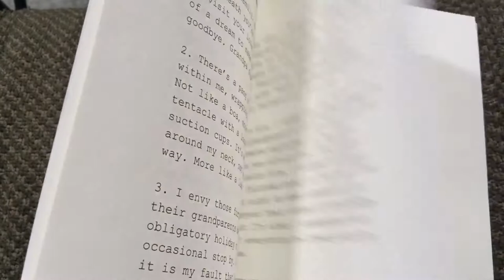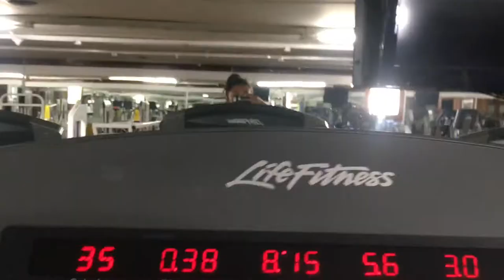2019 Recap|Lin On The Internet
This video is a compilation of snippets throughout 2019. Well, most of it. I like to document bits and pieces of my life and come back to them like photo albums. I hope you enjoyed watching!